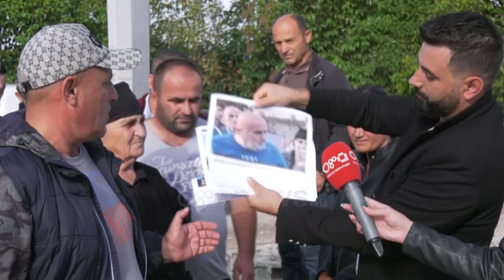Gaz lotsjellës si në Astir? Banorët e "5 Majit" Veliajt: Dhe me kallash të vish nuk lëshojmë pronat!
Banorët e "5 Majit" janë të paqartë se çfarë do të ndodhë me ta. Ata protestuan edhe sot duke i bërë thirrje bashkisë që të dërgojë një përfaqësues për të diskutuar me ta dhe qartësuar kontratën.

Të gjithë janë banorë që nuk kanë hedhur akoma firmën për të liruar banesën për shembje pasi siç thonë ata vlera e kompensimit është qesharake.

"Banoj prej 20 vitesh këtu. Erion Veliaj më jep sqarim për këtë hartë, pse zona ime është interes publik. Pse ka ndërtim pallatesh dhe kullash dhe ne na kompenson në mënyrë qesharake dhe selektive.I bëj thirrje kryeministtit, nuk dua të merrem me Veliaj fare, kemi 2 javë në protestë. Dëmshpërblimi të jetë transparent. Të shikohet legalzimi, të hipotekohen të gjitha banesat. Nuk është defekti jonë por i juaji. Na jep zgjidhje mbi kontratën e shkëmbimit dhe qirasë. Nuk firmosim derisa të shuhet shtëpia jonë bashkë me ne. Kryeministër na paraqit planin e zhvillimit për këtë zonë. Bëni transparente kontratën e shkëmbimit dhe qirasë, mos bëni hipotekime ndërtesash në mënyrë selektive.Të gjithë këta banorë nuk kanë firmosur dhe nuk do firmosin".